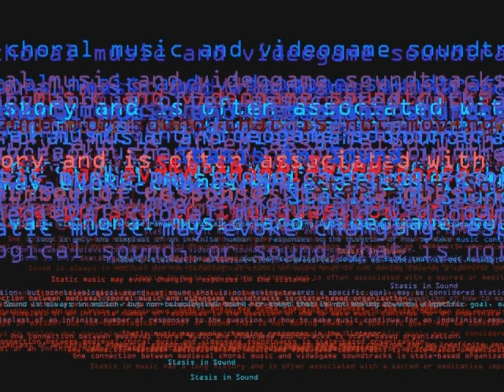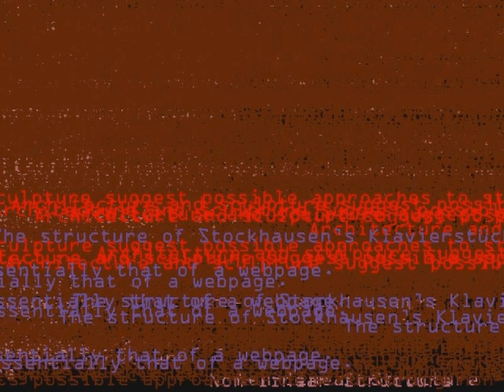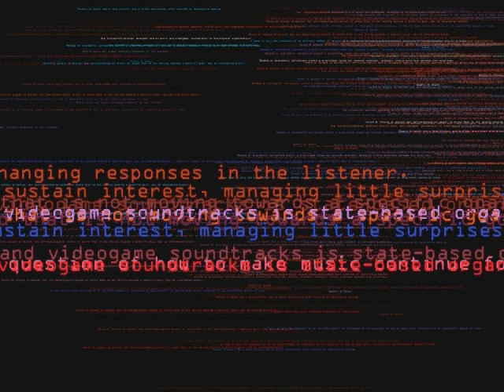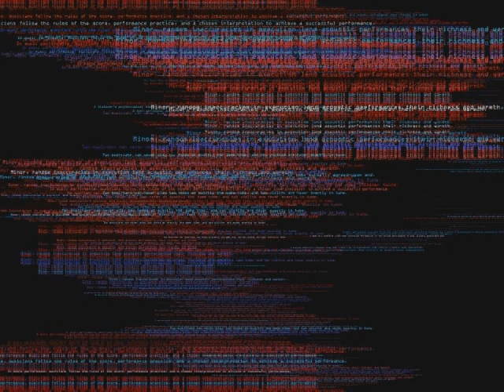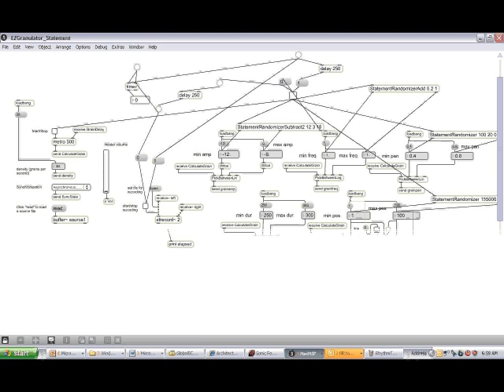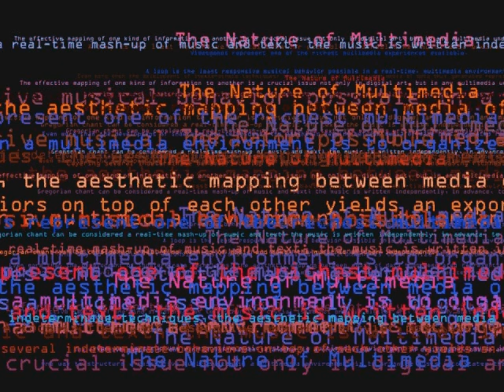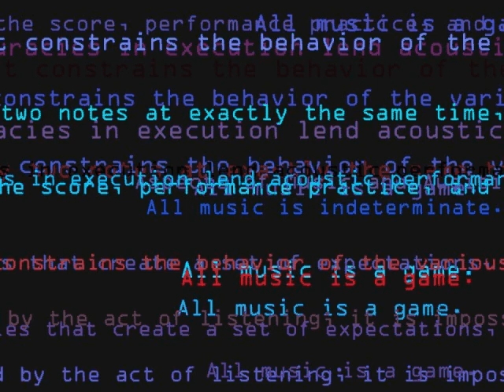Statement of Purpose, Ben Houge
I presented this lecture at Pecha-Kucha Shanghai #11 on Sept. 26, 2008.  The script, images, and accompanying sound were organized in part using programs I wrote in Max/MSP.